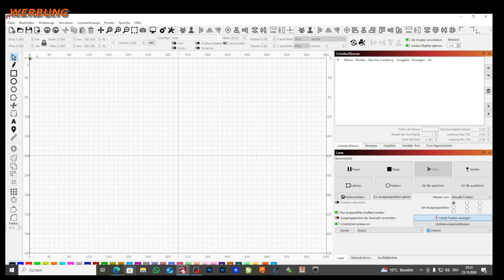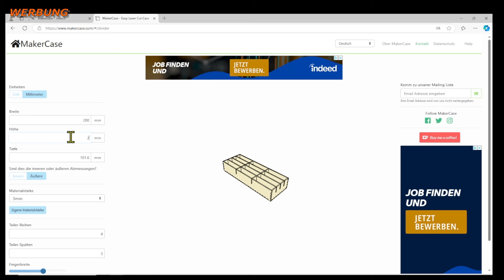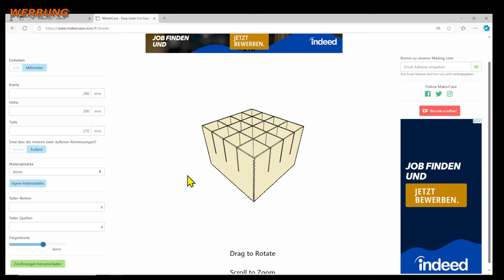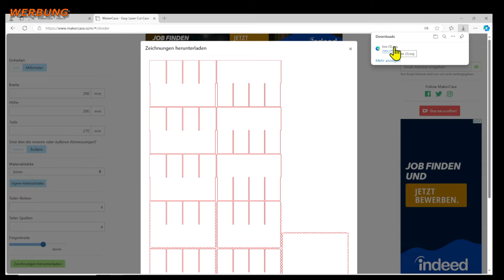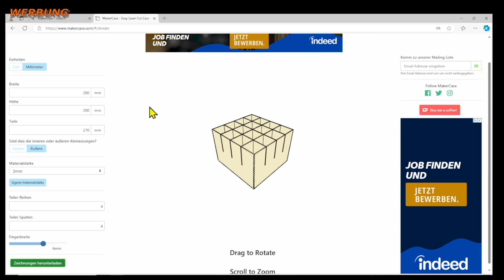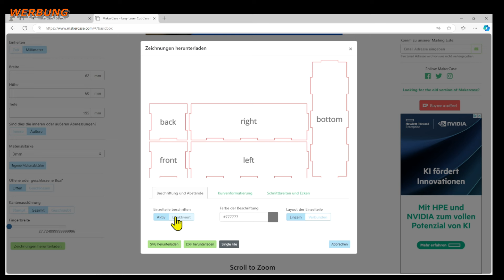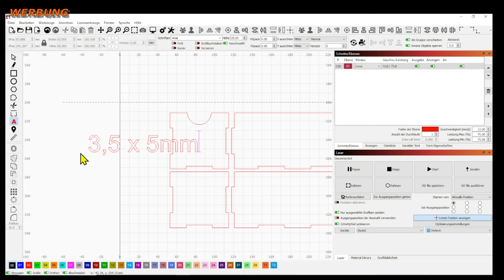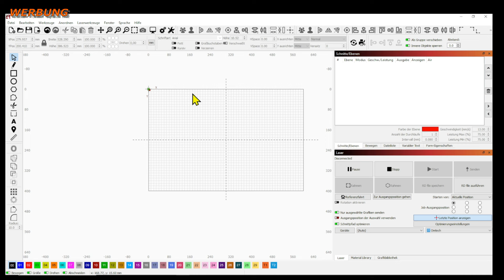Sortierbox für meine Schränke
In diesem Video zeigen ich Euch, wie ich die Sortierboxen für meine Schränke gebaut habe. Die Datei wurde in Lightburn erstellt und mit meinem
Omtech Turbo 646 gelasert.

Wer sich die Arbeit mit dem Zeichnen sparen möchte, kann die komplette Datei vom Schrank mit Sortierfächer hier käuflich erwerben:

Wenn du an so einem Laser interessiert bist,
kannst du dich mal hier umschauen:

Mein verwendetes Holz könnt Ihr hier bestellen.
Mit dem Code LaserFuchs bekommt Ihr 15% auf die gesamte Bestellung.

Das Video wurde mit der Canon EOS  R10 aufgenommen
Rhode Mikro

Wer mich bei meinen Projekten unterstützen möchte,
kann das hier machen:

Meine Wunschliste